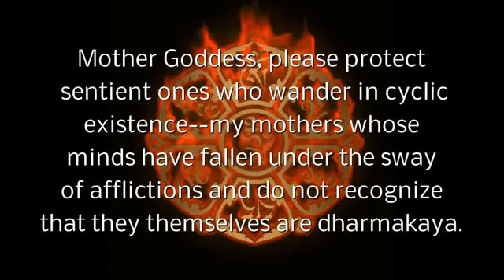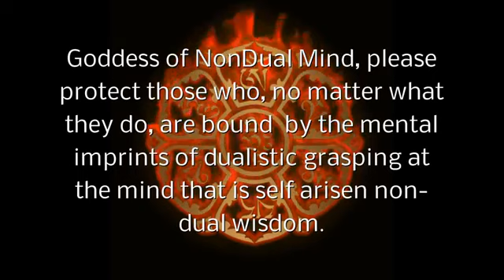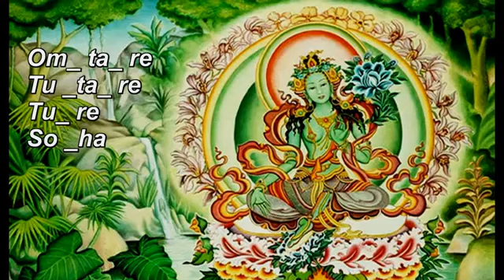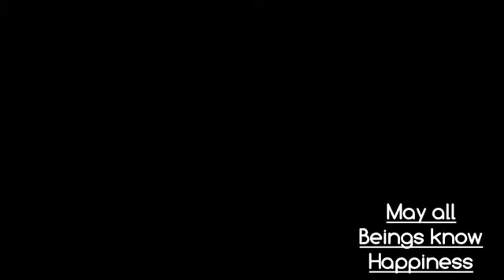The Seven Verses of Supplication To Tara For Protection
"Exalted Goddess, Mother Tara, you dwell within the mother, the unborn sphere of phenomena. Giver of ease to all sentient beings, please protect me from every peril!

Mother Goddess, please protect sentient ones who wander in cyclic existence - my mothers whose minds have fallen under the sway of afflictions and do not recognize that they themselves are dharmakaya.

Authentic Mother Goddess, please protect those in whose minds Dharma has not sincerely arisen - those who, following after (mere) expressions, have been deceived by base doctrines.

Mindful Mother Goddess, please protect those distracted by evil activities - those who, having seen the natural mind, so difficult to comprehend, do not habituate it.

Goddess of Nondual Mind, please protect those who, no matter what they do, are bound by the mental imprints of dualistic grasping at the mind that is self-arisen non-dual wisdom.

Omniscient Mother Goddess, please protect those ignorant of the meaning of knowable things - those who, though having dwelt in the true meaning, are not aware of the dependent relations of cause and effect.

Perfect Mother Buddha, please protect those beings - disciples who still [do not see] that all things, endowed with the attribute of unelaborated space, are inseparable therefrom. "

When Lord Jigten Gonpo beheld a vision of the Seven Noble Taras in the Echung Cave, he supplicated them [with this prayer, which] is known as The Seven [Verses of Supplication to Tara for] Protection. It is renowned for its extremely great blessing.

mantra Recitation Mercedes Bahleda